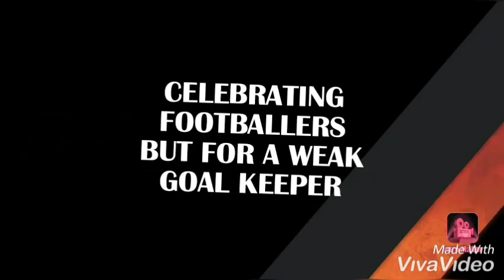TYPES OF FOOTBALLERS IN INDIA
This is a types of football video . There are 3 types of football players ..